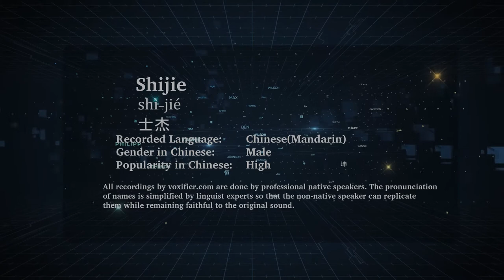How to Pronunce Shijie (Shì-Jié, 士杰) in Chinese (Mandarin) - Voxifier.com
This is the Chinese (Mandarin) pronunciation, gender, and phonetics recording of the name Shijie (士杰, Shì-Jié). The same name may exist in other languages with different pronunciations. Check the meaning of name along with other possible pronunciations or similar names for free Voxifier uses the help of expert linguists to simplify pronunciations by replacing some special sounds with sounds more commonly available across all languages.